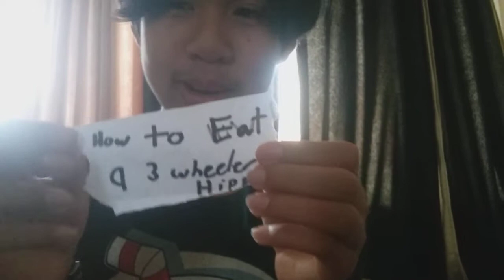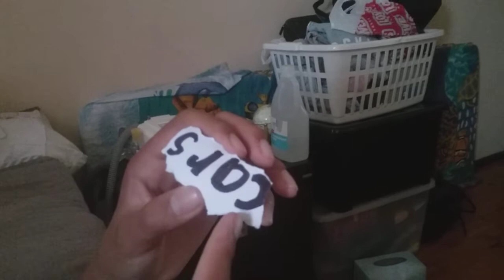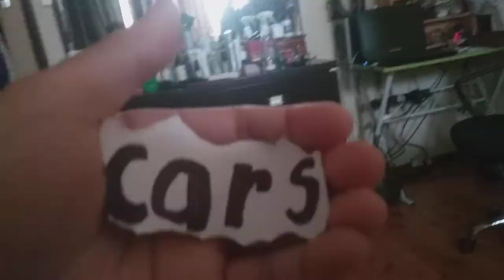When your sponsor goes 2 far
This was supposed to be izach vs someone but it was canceled so you get this